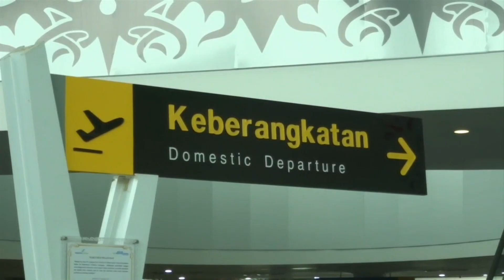Penumpang Melonjak, Maskapai di Bandara Sepinggan Tambah Extra Flight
Memasuki hari terakhir libur panjang, Bandara Sultan Aji Muhamad Sulaiman Sepinggan Balikpapan mengalami lonjakan penumpang. Sejumlah maskapai penerbangan menambah extra flight dengan rute Jakarta dan Surabaya.